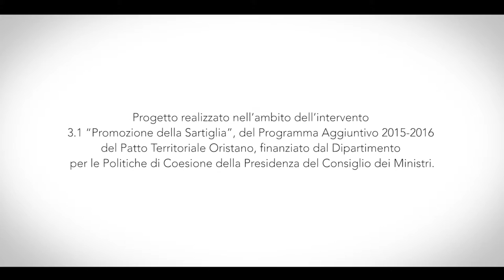SELEZIONI SARTIGLIA 2016 - INTERVISTA A TORE PAU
Produzione Ejatv
Sartiglia 2016